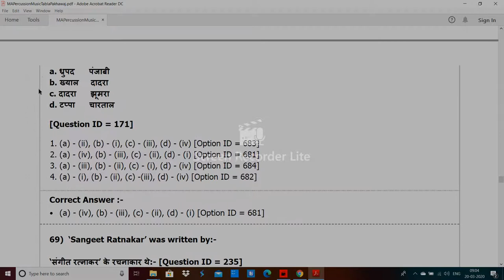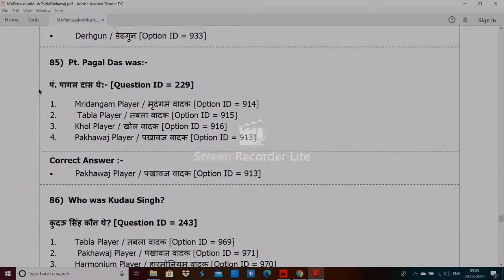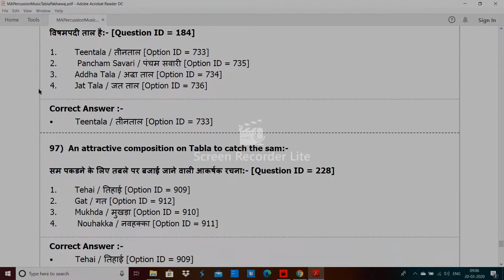DU MA Percussion Music Tabla Pakhawaj entrance paper 2019 by hitesh kumar 3